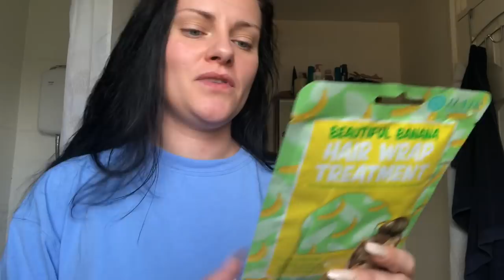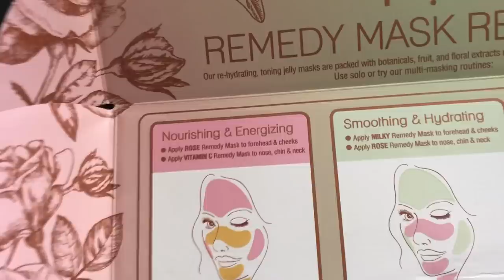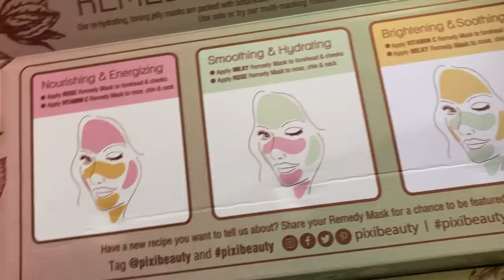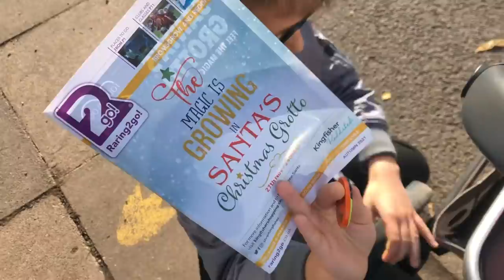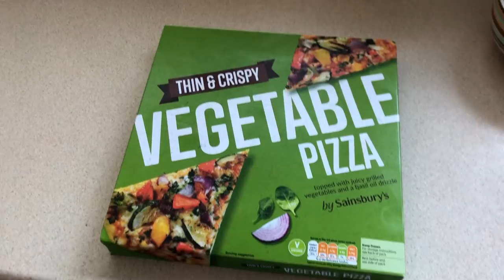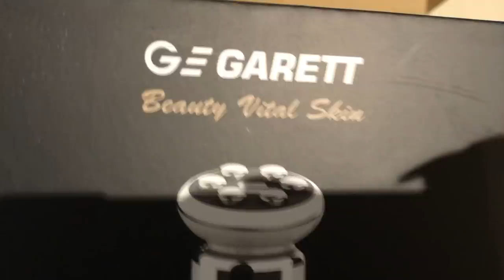ROZSTALISMY SIĘ... LIFE UPDATE + ZALEGŁY VLOG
⭐️ KOD NA -20% 👉 FITANDFASHION (działa aż do końca roku!)